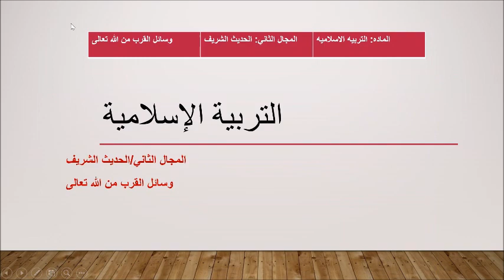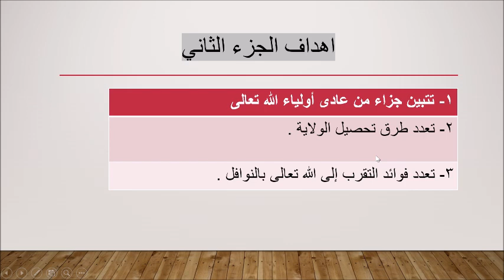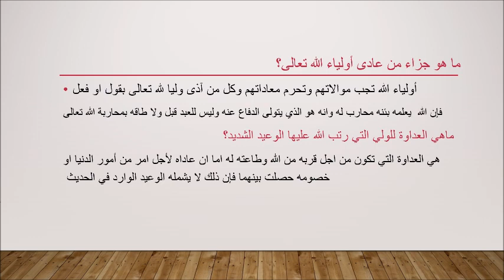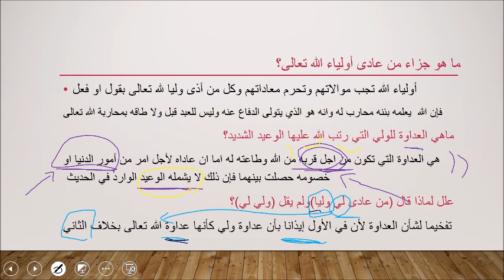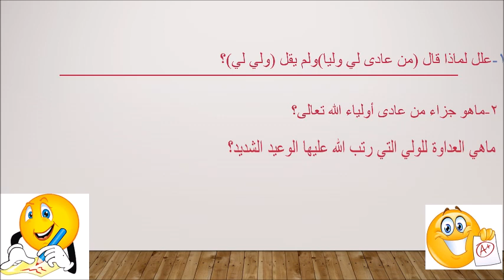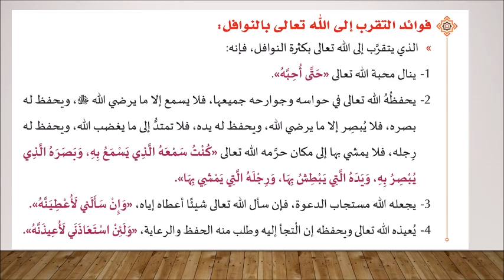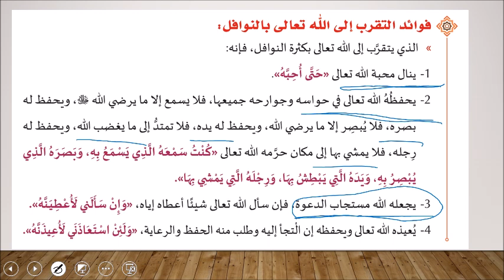الصف العاشر - التربية الاسلامية - وسائل القرب من الله تعالى الجزء 2